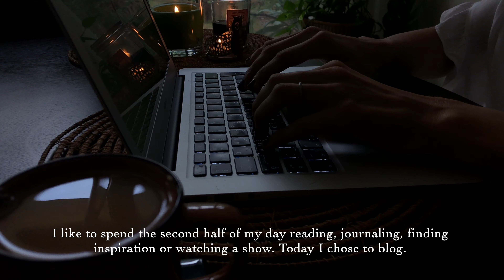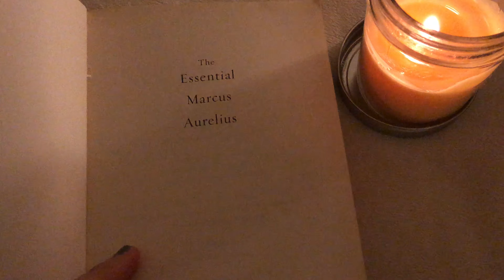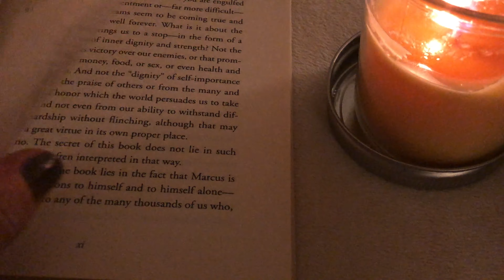Last Days of November. Hygge Evenings. (Relax No Talk) 단순한 삶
November ends taking with it the autumn vibes, pumpkin and spice and all the sweet comforts of fall. As the evenings get colder, I warm my body and surroundings with soothing candle light, hot teas, a steaming bowl of vegan pumpkin soup. Another simple and slow living lifestyle vlog.

*🎶 Music*
Ziv Moran - Horizon
Muted - Under a Blanket

Life Vlog / 생활 브이로그 / 视频博客 / 私の1日 / 블로그
"단순한 삶"
简单的生活
シンプルな生活